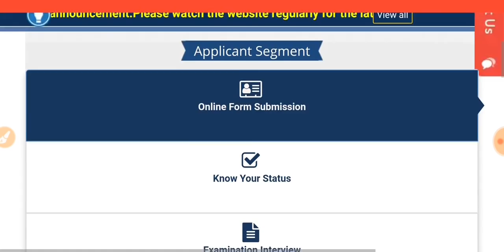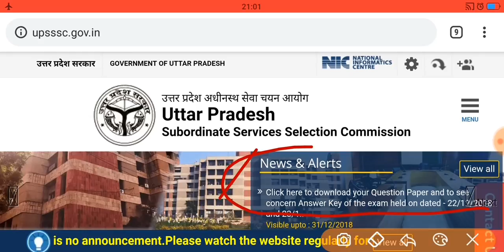ग्राम विकास अधिकारी | answer key Download | check answer key